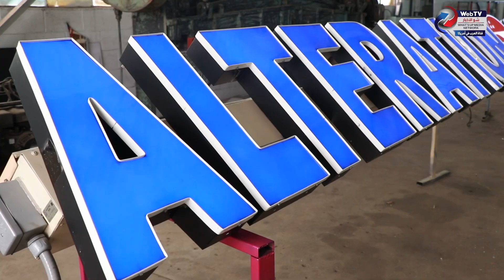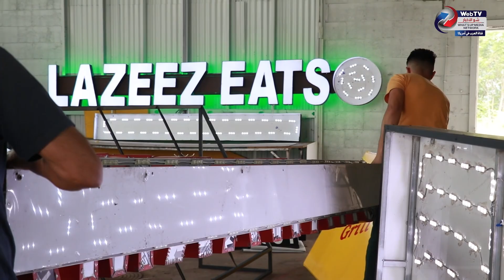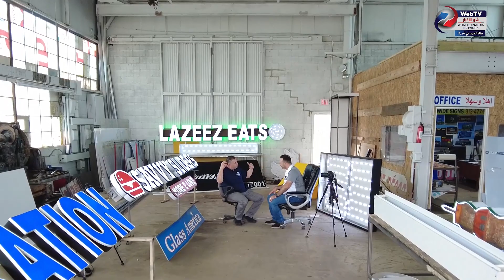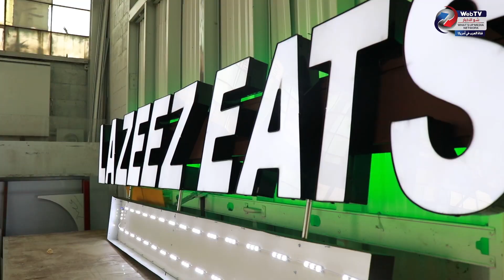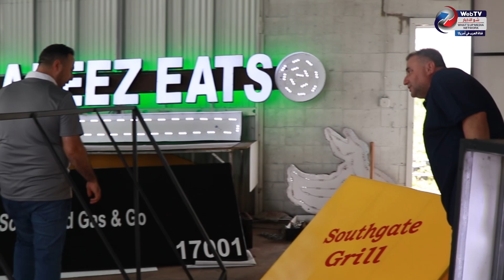أسرار و خفايا مهنة اللوحات الإعلانية في أمريكا